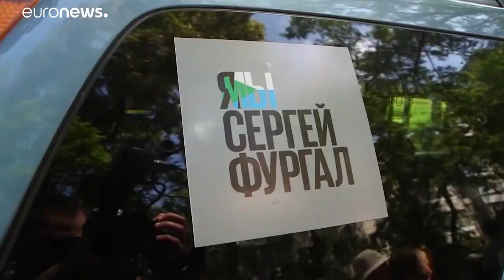Russia: altro sabato in piazza a Chabarovsk, contro l'arresto del governatore Sergei Furgal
Non sono mancati messaggi di sostegno a Navalny e al popolo bielorusso